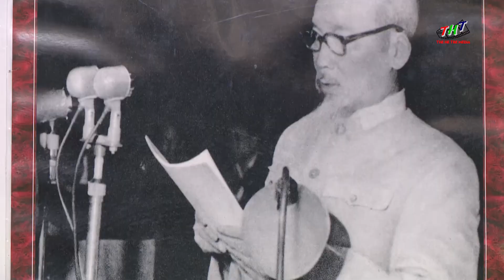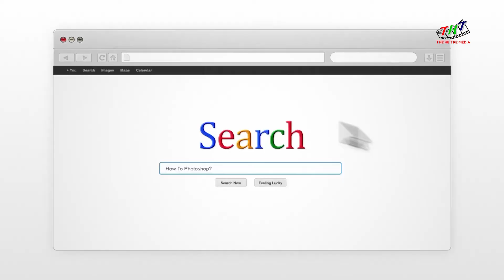TRAVINH TRAVEL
DU  LỊCH TRÀ VINH
Copyrght@THT Media